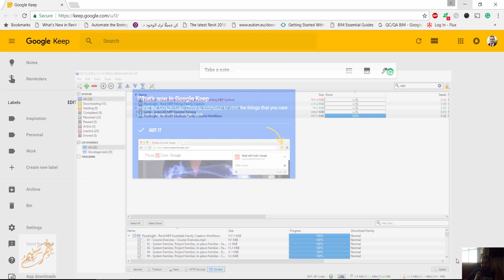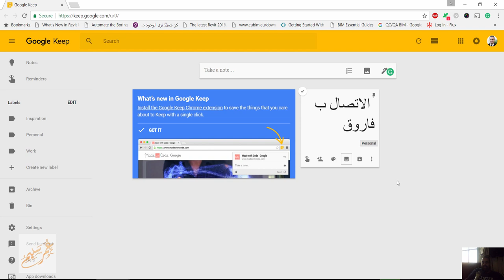KEEP GOOGLE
شير مشاركة